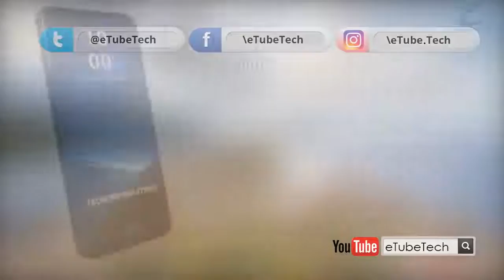Galaxy S9 edge features and details